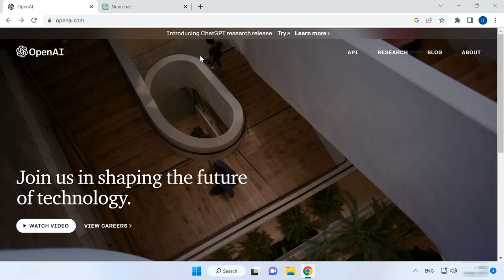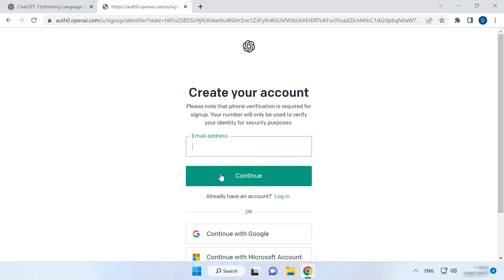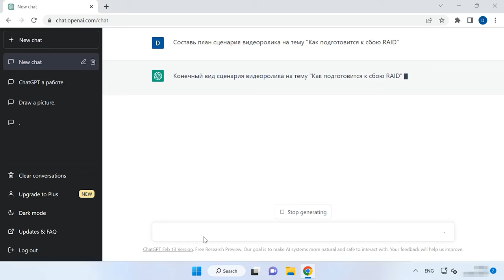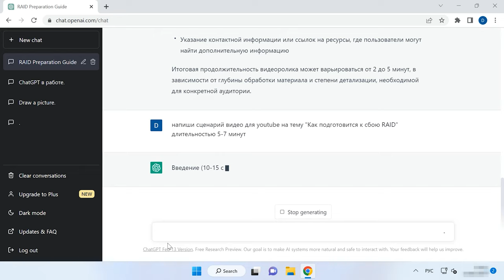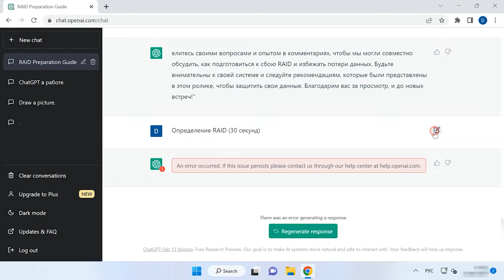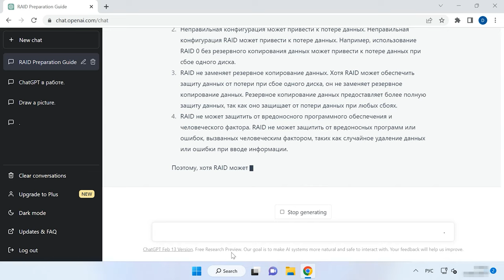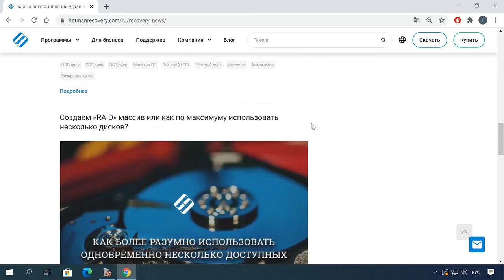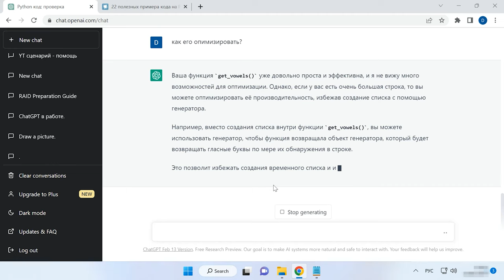Как написать сценарий с помощью ChatGPT от OpenAI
⭐⭐⭐⭐⭐ Смотрите как можно использовать ChatGPT от OpenAI для написания сценария для видео.
ChatGPT является искусственным интеллектом, который может отвечать на многие вопросы и обладает обширными знаниями на различные темы.
Вы можете использовать API OpenAI, чтобы интегрировать чат с другими приложениями. Для этого вам нужно создать учетную запись OpenAI и получить API-ключ, который вам понадобится для взаимодействия с моделью.
Цель данного видео - показать, как технология ChatGPT может быть использована для генерации текста, который может быть использован в качестве основы для написания сценариев и других форм креативного контента. В видео мы расскажем, как его использовать для создания текста, и дадим советы, как улучшить качество итогового текста.

Содержание:
00:00 - Вступление
02:12 - Знакомство с ChatGPT
02:41 - Как пользоваться чатом
03:32 - Как написать сценарий с помощью ChatGPT

В итоге мы имеем неплохого помощника, генератора идей для будущих видео, и т.д.
В следующем видео мы предоставим на обзор видеоролик, снятый по сценарию чатбота openAI.

Другие видео